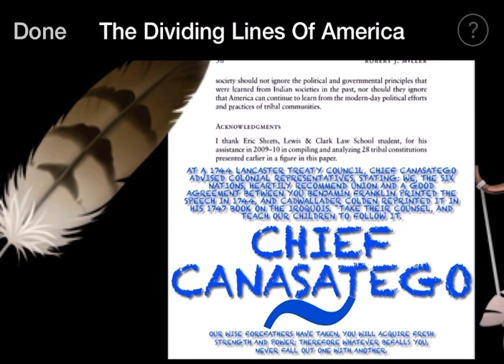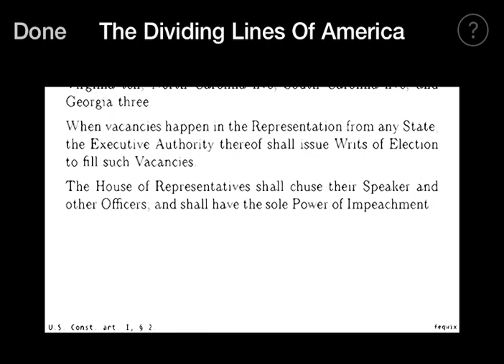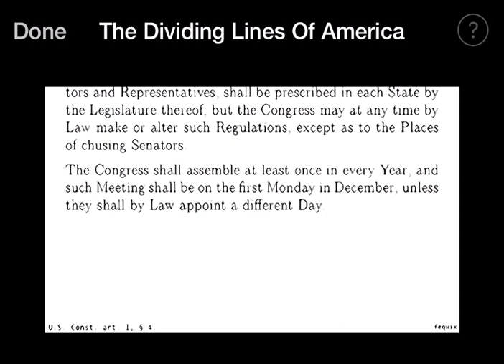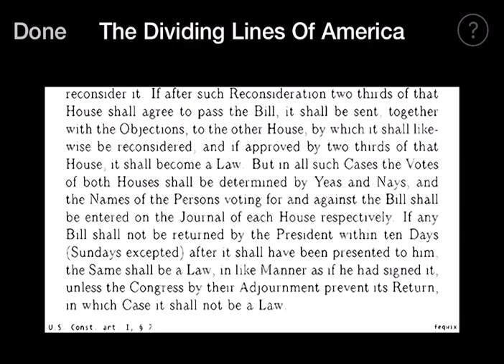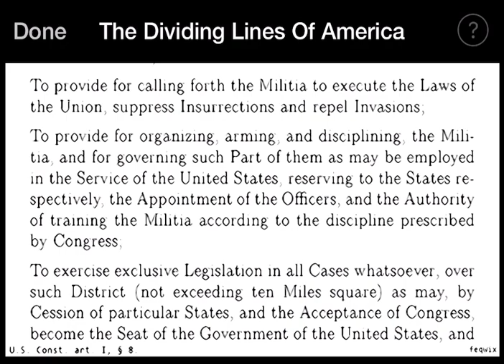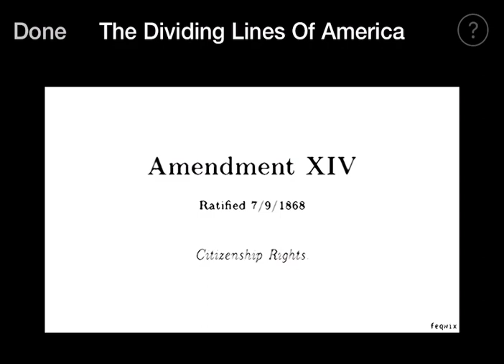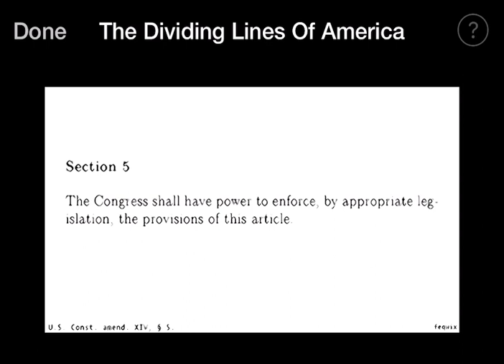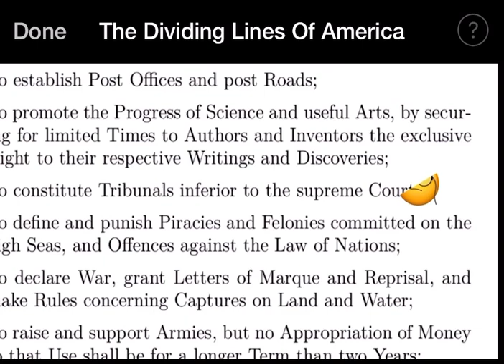BrokenArrows Was The✍🏾Signed Treaty’s On The Dotted 📑Line, With An X Was Really A Holy ✝️Cross?🧐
At a 1744 Lancaster treaty council, Chief Canasatego advised colonial representatives, stating: We, the Six Nations, heartily recommend union And A good agreement between you.

Our wise Forefathers established Union & Amity between the Five Nations; this has made us formidable; this has given us great Weight and Authority with our neighboring Nations. We are a powerful Confederacy; and, by your observing the same Methods our wise Forefathers have taken, you will acquire fresh Strength & Power; therefore whatever befalls you, never fall out one with another.

Racism is Real: (By: JR-2017)

A.M.E.R.I.C.A:
The Land Of The Brave,
Vs The Land Of The Slave.

Dear Black people how dare you not stand for a Flag 🇺🇸 and for a country that has a history of stealing, killing, raping and oppressing you and your people, culture, identity, freedom and land.

How dare you not be thankful for your Ancestors that hung from Trees, shackled in chains and that were burned and butchered on stakes.

How dare you not stand for a flag that doesn't Love, Honor and Respect you... A flag that's guilty of buying, selling & trading you... That considers you to be cattle and not human... How dare you ask us to give you equal rights.

🇺🇸How dare you stand, how dare you sit, kneel, lock arms in a chain & ask to be treated as a human being or Equal!

After all your ancestors didn't die for this land of the free and home of the brave, You didn't build this country on your backs, blood, sweat & tears:

Oh Yes! Maybe you did, You didn't die for this country! Oh Yes! Maybe you did. & How dare you ask for justice when we murdered Your True "Indigenous" founding fathers. And replaced them with ours (The 13 family) secret societies:

And how dare you be ungrateful to the K.KK B.K.A. (The Sl@ve P@trol) cops that's are suppose to serve, protect while killing you, Without cause, jury or dignity:

So, please remind me again! When was America ever Great to The Black Aboriginals, Indigenous, African-American Negro Indian again?

Related To:

The RACIST Third Verse Of The STAR SPANGLED BANNER: (By zapdam)

From the terror of flight, or the gloom of the grave:
Francis Scott Key's "The Star-Spangled Banner,"

What do Christopher Columbus and the pledge of allegiance have to do with each other?

Did you know that the original pledge of allegiance read:
"I pledge allegiance to my Flag & to the Republic for which it stands, one nation, indivisible, with liberty and justice for all"

Did you know that the “pledge of allegiance” was created to increase subscriptions to a youth magazine?

Did you know that Francis Bellamy, who wrote the pledge, wanted to include the words “equality” and “fraternity” in the pledge, but his editors rejected the idea on the basis that state superintendents opposed the idea of equality for women & African Americans.”

When most people realize that “black” people are NOT from Africa, but from AMERICA, & have been reciting a pledge honoring the man who is responsible for their land being stolen & their history forgotten, what will they do?🤯

Native Americans who view the monument as a desecration of land violently stolen from them and used to pay homage to leaders hostile to native people.

The four faces, carved into the mountain with dynamite & drills, are known as the "shrine to democracy." The presidents were chosen by sculptor Gutzon Borglum for their leadership during four phases of American development: Washington led the birth of the nation; Jefferson sparked its westward expansion; Lincoln preserved the union and emancipated slaves; Roosevelt championed industrial innovation.

Deep in the Rocky Mountains, a gruesome discovery—hundreds of mummified bodies—stir international attention and fervent controversy. Despite doubts to the bodies' origins, the local Native American Heritage Commission lays claim to the prehistoric remains, along with the strange artifacts found in the same cavern: gold plates inscribed with an unfathomable script.

From the volcanic peaks of Iceland to the blistering deserts of the American Southwest, from the gold vaults of Fort Knox to the bubbling geysers of Yellowstone, Painter Crowe joins forces with Commander Gray Pierce to penetrate the shadowy heart of a dark cabal, one that has been manipulating American history since the founding of the thirteen colonies.

Author: J@mes R.ollins
‪The TRUTH About The Rocky Mountains: